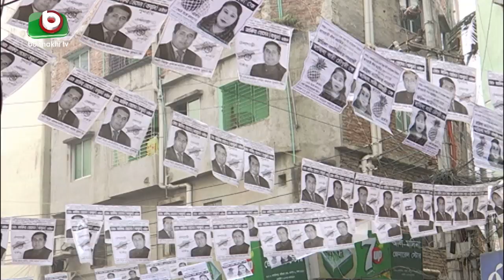প্রচারণার মাঠে কাউন্সিলর প্রার্থীরাও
প্রচারণার মাঠে কাউন্সিলর প্রার্থীরাও | Election | Imdad | 30 jan 20